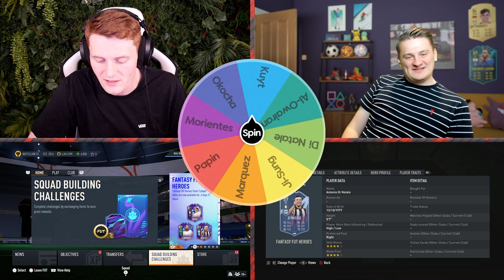The Best One! Every Fantasy Hero Team Takedown!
Every Fantasy Hero Team Takedown!